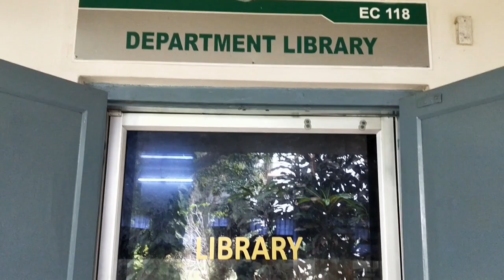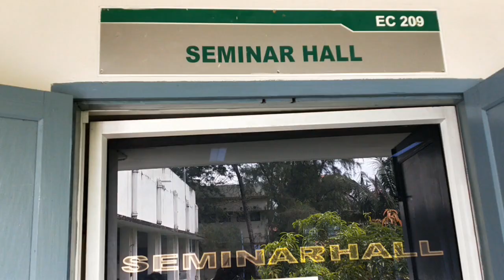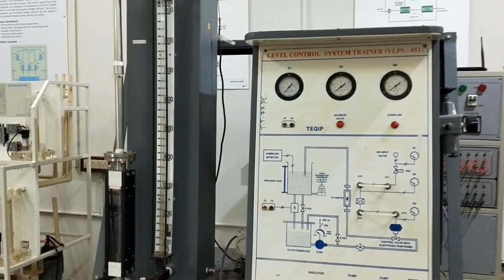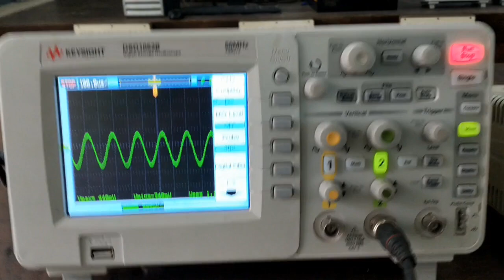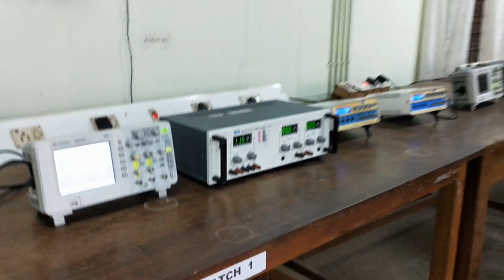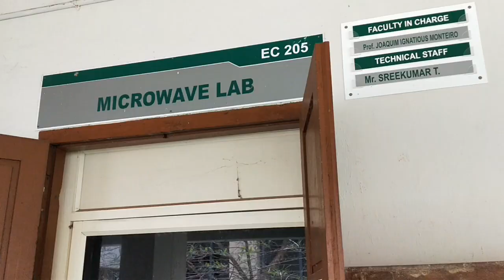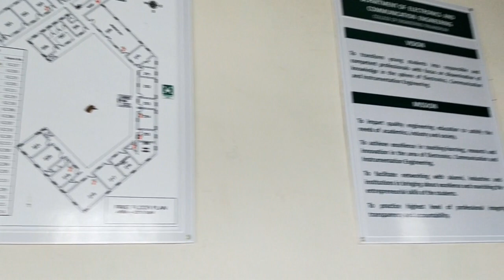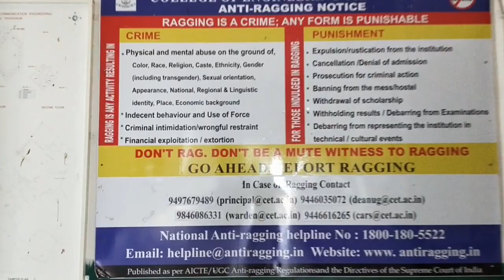Department of ECE, College of Engineering Trivandrum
Department of Electronics & Communication Engineering, College of Engineering Trivandrum